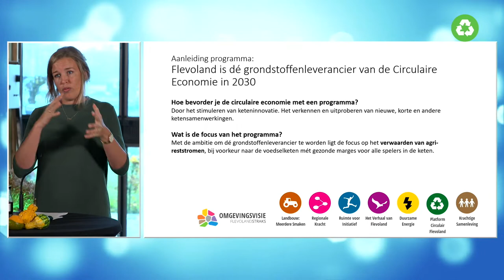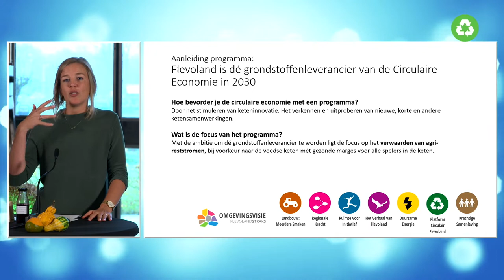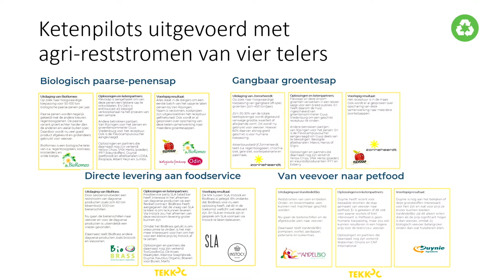Provincie Flevoland - Tekkoo (over voedselverspilling)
Tijdens de bijeenkomst van het Platform Circulair Flevoland presenteerde Tekkoo haar onderzoek naar de mogelijkheden om in Flevoland meer te doen met het afval van de voedselproductie. In deze sessie presenteerde Tekkoo de uitkomsten, maar gingen ze ook in gesprek met Flevosap en Bioromeo. Meer informatie vind je op